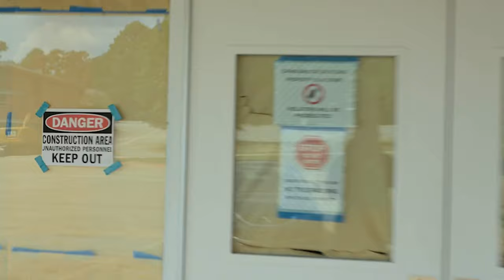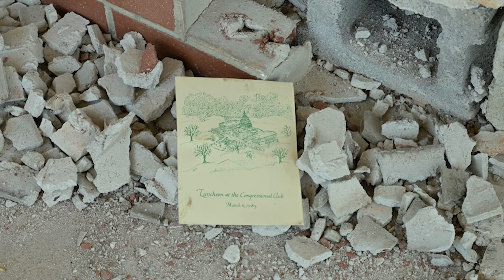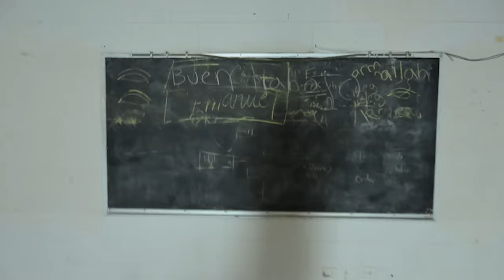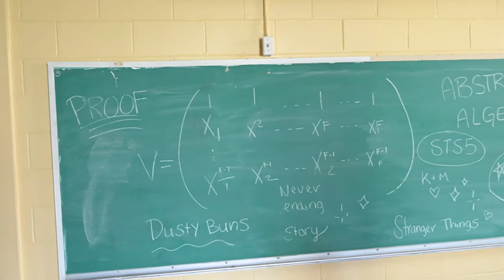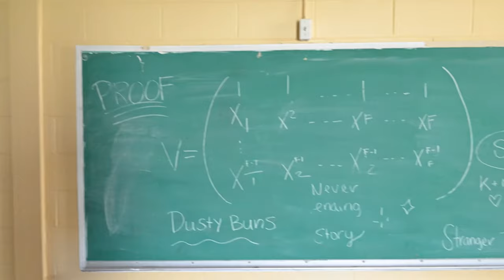Stranger Things Locations | Good BYE Hawkins High School | Last Look and a RARE Look Inside the HS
*AUDIO WARNING* I put a generic sound as a score to the VIDEO. It is not the best. Feel free to play the VIDEO with your own "Sad" "Good Bye" soundtrack.  Think 80s sad songs.